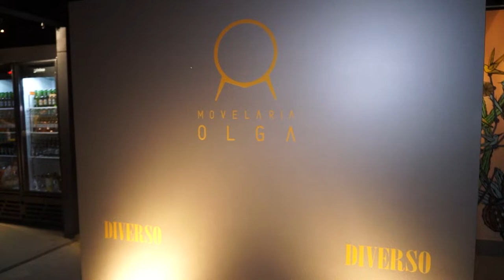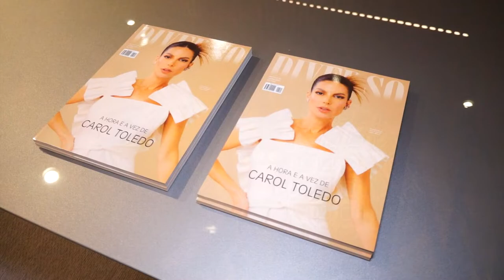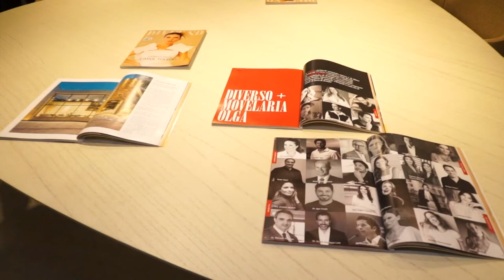5 Anos de Movelaria Olga - Paulo Navarro